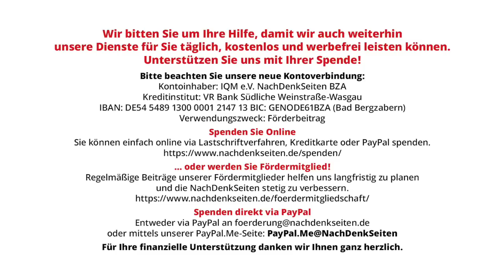„Soweit man einen Kopf halt schütteln kann, der bis zum Hals im Arsch der Amerikaner steckt“ | NDS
„Soweit man einen Kopf halt schütteln kann, der bis zum Hals im Arsch der Amerikaner steckt“ | Tobias Riegel | NachDenkSeiten-Podcast | 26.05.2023

Wir erinnern unregelmäßig an wichtige, aber ignorierte Zwischenrufe ab 2014 (heute: „Die Anstalt“, „Panorama“, Fritz Pleitgen), die zeigen: Man wusste spätestens 2014, dass der Maidan-Umsturz und die darauf folgende Aufrüstung der Ukraine Europa in den Krieg führen können. Nicht zu viel Entspannung hat zum Krieg geführt, sondern zu wenig. Antirussische Scharfmacher, die seit 2014 falsch lagen, haben heute trotzdem moralisches Oberwasser. Die in diesem Artikel genannten Beispiele zeigen außerdem, wie der schon damals kleine Debattenraum seither nochmals radikal verengt wurde. Ein Kommentar von Tobias Riegel.

Artikel veröffentlicht am: 26. Mai 2023 um 10:05
Autor: Tobias Riegel
Sprecher: Tom Wellbrock
Titelbild: Screenshot ZDF